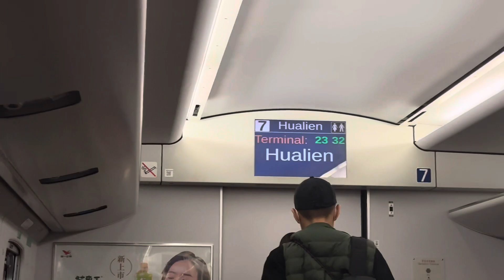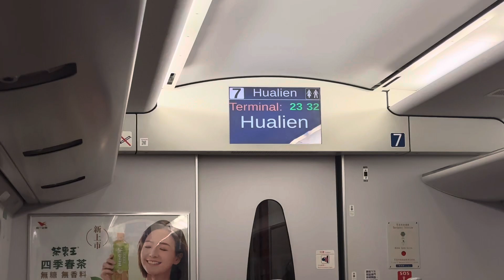288次普悠瑪自強號往花蓮進入終點站到站播音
拍攝時間：2023/12/19 23:32
車號：(彰化.台北)TED2031+TED2032(花蓮)
沿途停靠：彰化、台中、豐原、苗栗、新竹、中壢、桃園、板橋、台北、松山、七堵、宜蘭、羅東、花蓮。